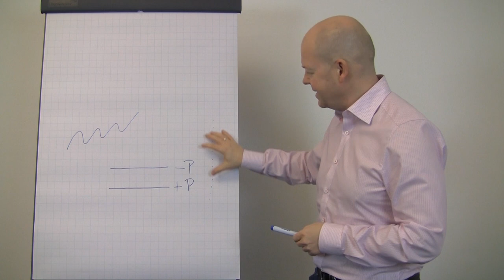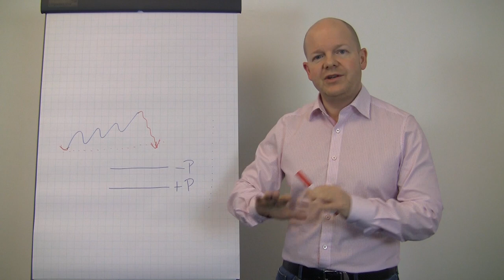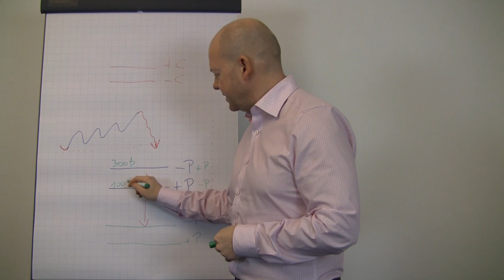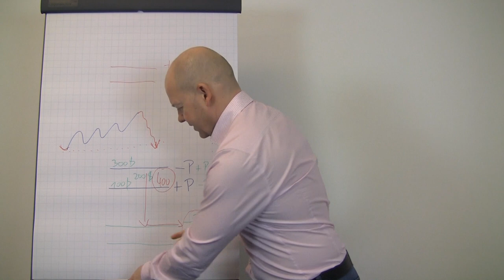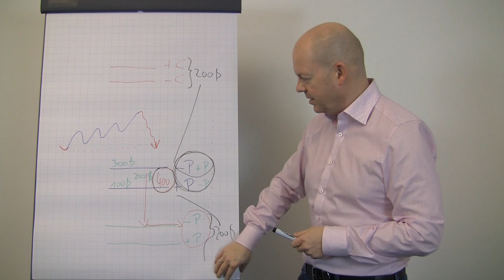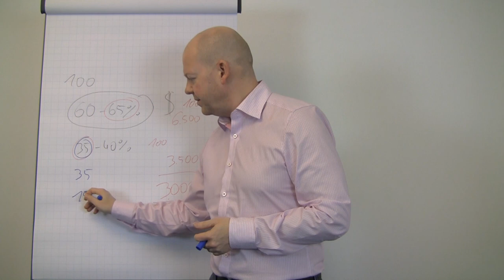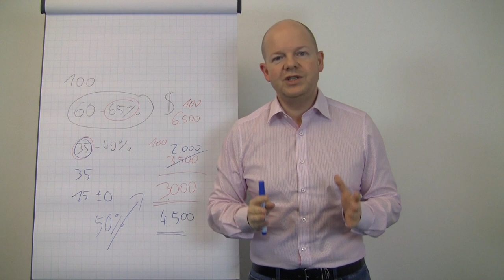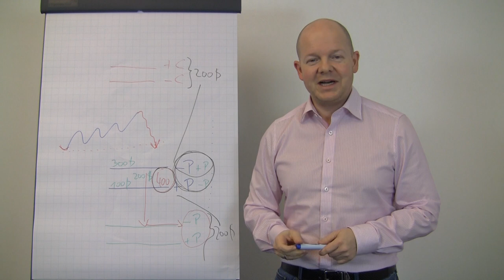Rollen von vertikalen Spreads // optionsstrategien.com